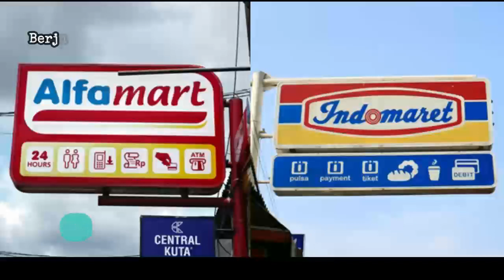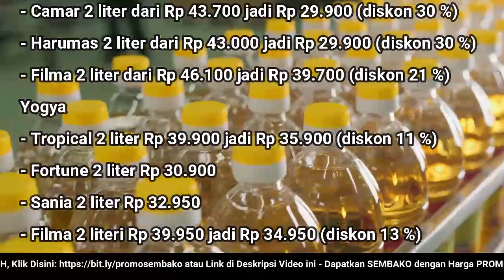🔴 UPDATE: Harga Minyak Goreng Hari Ini, Kamis 20 Oktober 2022 di 41famart + 1nd0maret